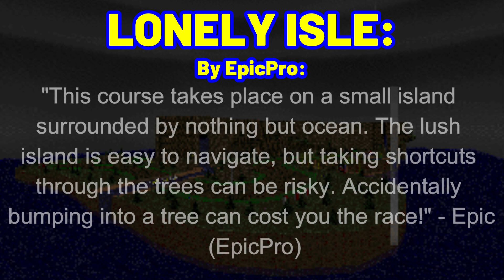Beating Staff Ghost Times (In SRB2K) #4: "Lonely Isle" - By EpicPro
"A pseudo legendary versus a starter? Who would win? It's the pseudo." - Pat

The fourth track I'm beating is the third track in EpicPro's course pack, titled "Lonely Isle". I'm going to be honest, this is not my finest run. I did not make any run ending mistakes obviously but there are some points where I either don't finish a drift or go on offroad for a little, and I could have done better... Good thing the series is beating the Staff times not getting world records! Next up is a scary one. It's possible the most difficult track in the pack, "Scorching Sanctuary". Sorry in advanced if it takes longer to beat than the others, it's rough.

If this series does well enough by the time I finish beating all of Epic's courses, I will continue the series with the base game tracks as well as other custom tracks made by the lovely Sonic Robo Blast 2 Kart community! If you have a suggestions on how I can make this series better, let me know!

If you wish to download and play EpicPro's Pack, download Sonic Robo Blast 2 Kart off the SRB2 message boards, then go to "The Pro Pack" on the same website, download the file there, and put it in a folder titled "Addons"

Beating Staff Ghost Times (In SRB2K) is a new series I am starting where I go through Sonic Robo Blast 2 Kart courses and beat the staff ghost times.

Music Featured in the Video:
- Sonic Robo Blast 2 Kart - Title Screen